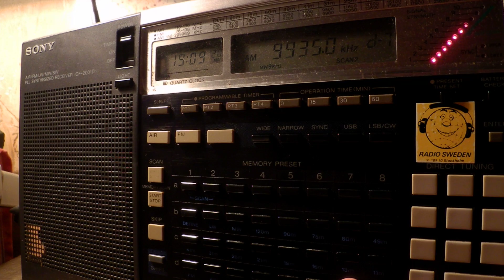22 12 2016 Voice of Greece in Greek to WeEu 1908 on 9420 Avlis tx#3